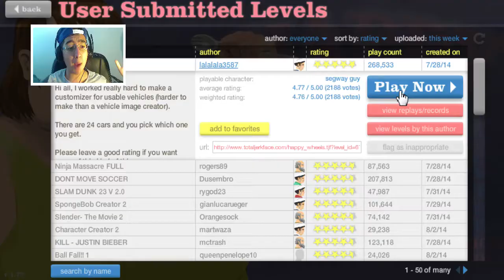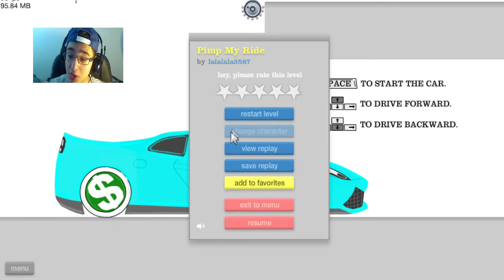Happy Wheels #9 | ''OMG! SPONGEBOB?!''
Hallo jongens en meisjes!

KLIK NU OP '' meer weergeven '' VOOR EEN APPEL!

Verveel jij je? Bekijk mijn video's en word vermaakt!